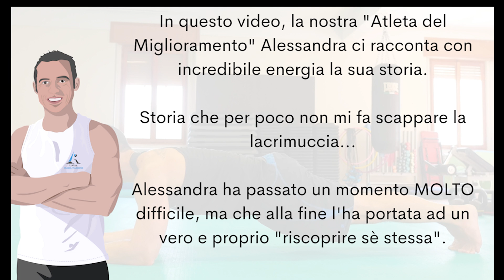Riprendersi (alla grande) da un FORTE INDEBOLIMENTO: la storia di Alessandra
In questo video, Alessandra (utente del percorso Fitness Sicuro) ci racconta la sua incredibile storia, partita da un momento di forte indebolimento.